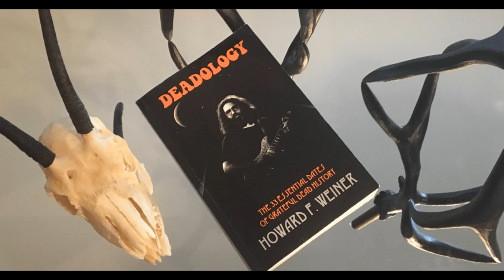Deadology July 10 Trailer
July 10 is one of the 33 essential Dates of Deadology @
Dylan and the Dead 7-10-87
The Dead and Nevilles 7-10-89
Garcia/Saunders/Kahn 7-10-73